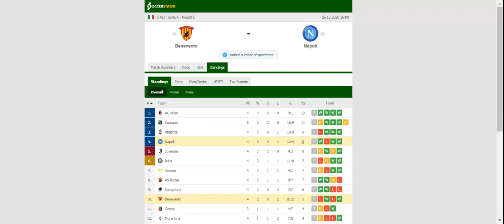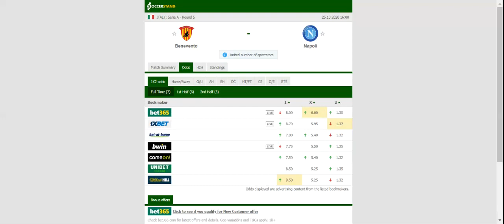BENEVENTO VS NAPOLI PREDICTION & BETTING TIPS - 25/10/2020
2021 college football predictions,
2019 college football predictions,
2020 ncaa football predictions,
nc state football predictions 2020,
2020 nebraska football predictions,
2020 uga football predictions,
10 football predictions 2020,
football songs,
football vines,
football skills,
football daily,
football games,
football khela,
football live,
football pump up,
football anime,
football analysis,
football asmr,
football agility drills,
football american,
football academy,
football anthem,
football boots,
football big hits,
football bloopers,
r/b football,
f c b football,
mattyb football,
s.a.b football,
football chants,